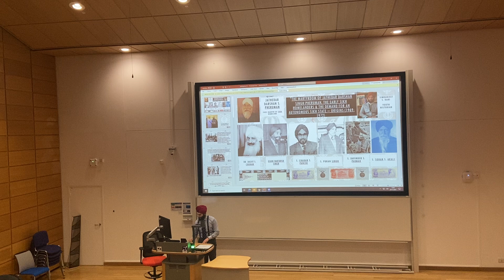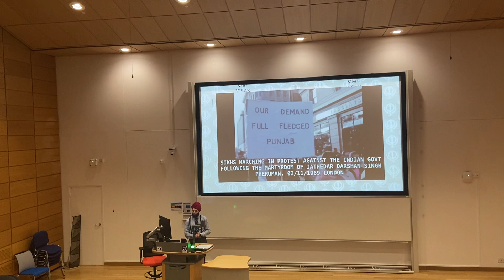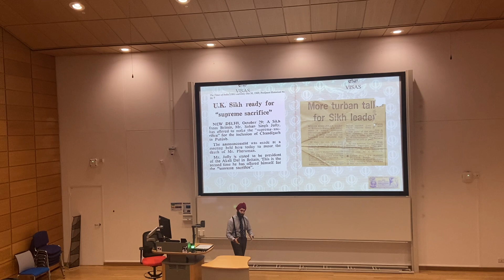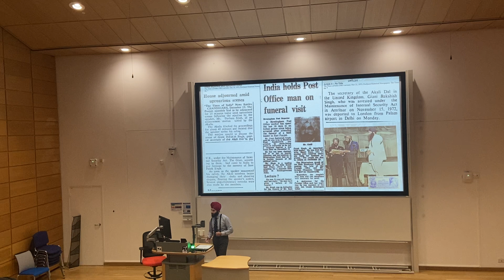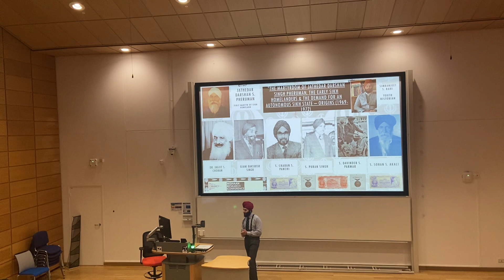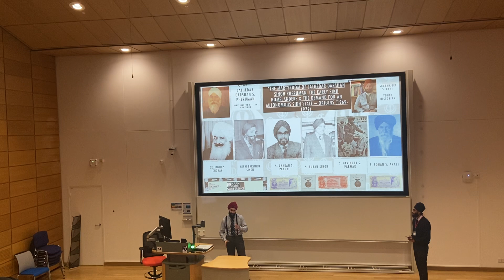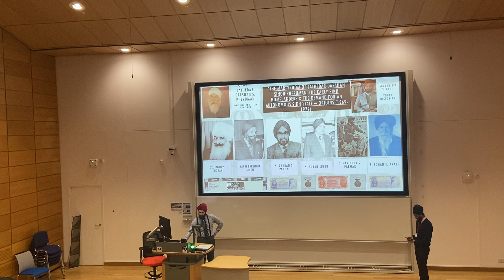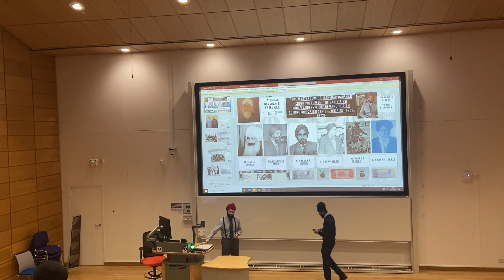The Martyrdom of Jathedar Darshan Singh Pheruman, The Early Sikh Homelanders - Lecture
Title: The Martyrdom of Jathedar Darshan Singh Pheruman, The Early Sikh Homelanders & The Demand for an Autonomous Sikh State – Origins (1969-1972)

Abstract : ‘He (Master Tara Singh) continued to agitate for a separate ‘Sikhistan’, but he was, by the time he died, a voice to which increasingly little attention was paid.’ R. Renwick - British High Commission (23/11/1967)

‘The extremists, followers of the late Master Tara Singh and his demand for an autonomous Sikhistan, whose influence at the moment is very little, might considerably increase their strength inside or outside the Akali Dal.’ – A. Burns – British High Commission (02/04/1968)

Pheruman, the veteran freedom fighter died on the 74th day of his indefinite fast. He rejected all appeals from Prime Minister Indira Gandhi and stated that ‘whenever a Sikh offers an Ardaas (a humble plea) before his Guru, he must fulfil it if he is a true Sikh.’ (27/10/1969)

Sardar Puran Singh, President of the Shiromani Akali Dal U.K. had fasted for a week in protest against what he called ‘the unfair treatment of Sikhs by the Indian Government.’ (25/01/1970)

‘Sat Siri Akaal (Greetings) - The Sikhs demand an independent state in India… the only guarantee for peace in the sub-continent’ – Dr. Jagjit S. Chohan – The New York Times (12/10/1971)

On October 31st, 2021, British Sikhs in Central London took part in the ‘Khalistan Referendum’ where they voted either in favour of ‘Indian Governed Panjab’ becoming an ‘independent country' or against.

And so, with this recent development, the Khalistan Saga continues, yet very little is known of its true origins. This paper aims to tell the this story in full, a story hidden from the history books, a story nearly lost, but now reclaimed, a story to be shared, a story to be savoured.

'The struggle for the establishment of an independent Sikh State would continue till the end.' - Dr. Jagjit S. Chohan (09/11/1971)

I extend my sincere gratitude to Sardarni Hurleen K. Dooa (UEA) for the technological support and liaison on the day of the conference itself. Further, I wish to thank her for editing this Research Lecture.

May Guru Sahib keep her in Chardikala always.

Simranjeet S. Rahi

Lecture in memory of S. Balbir S. Khela